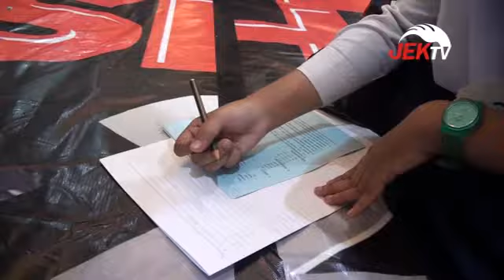JEKTV FOODWALK AND FUNMATH IN JAMTOS